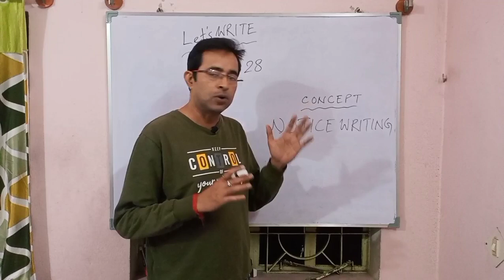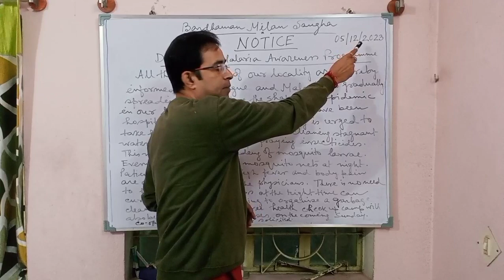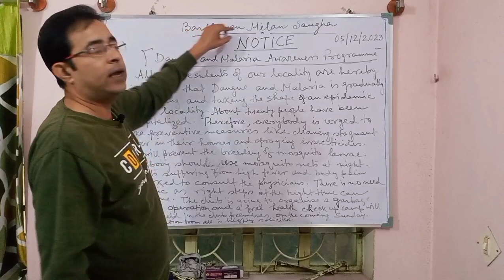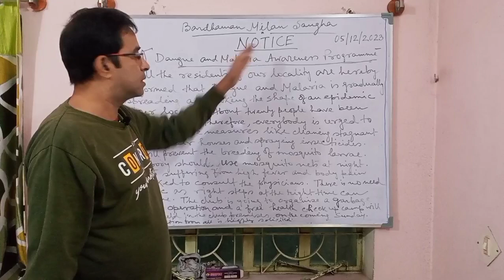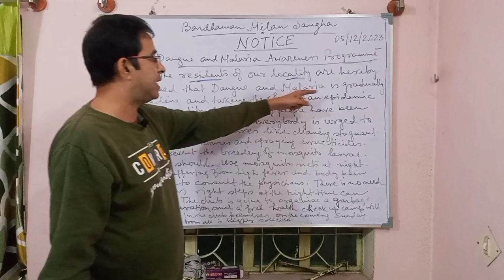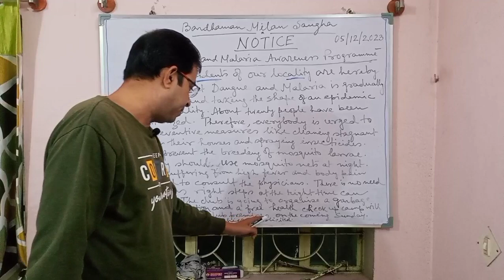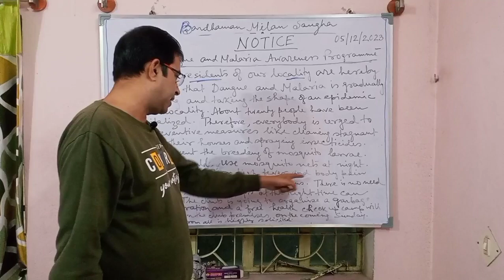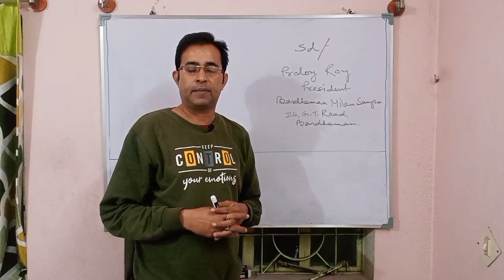Notice Writing//Notice about Dengue & Malaria Awareness//notice writing//Concept NOTICE WRITING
**Notice Writing for all examination.
**Notice Writing for all boards and compititive exams with example
**notice writing for bengali students with example
**notice writing for wbbse/wbchse students
**how to write a notice with example
**The techniques of Notice Writing with example
**Notice Writing for Job Seekers
** A Notice about Dengue and Malaria Prevention Awareness
**notice about dengue and malaria prevention awareness
**Madhyamik 2025
**Notice Writing for Madhyamik 2025
**Madhyamik Exam 2025 English.. Notice Writing

**This video is for every body, students and job seekers alike, who will have a complete understanding of the topic NOTICE WRITING and how to write a Notice properly with example ( A Notice about Dengue and Malaria Prevention Awareness), practicing which they will surely be able to score high marks in examination.

🙏🙏 Your feedback is very much appreciated.